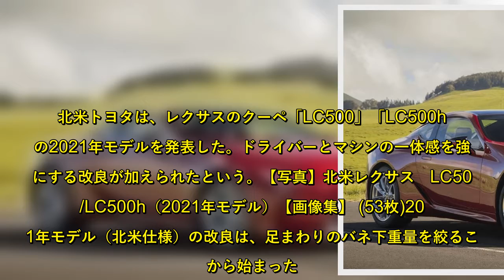【ACA搭載】改良新型レクサスLC500 北米2021年モデルに、アクティブ・コーナリング・アシスト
北米トヨタは、レクサスのクーペ「LC500」「LC500h」の2021年モデルを発表した。ドライバーとマシンの一体感を強固にする改良が加えられたという。【写真】北米レクサス　LC500/LC500h（2021年モデル）【画像集】 (53枚)2021年モデル（北米仕様）の改良は、足まわりのバネ下重量を絞ることから始まった。  アルミ製のロア・アーム、軽量スタビライザー（中空構造/直径変更）、高強度スプリング素材、21インチの軽量リア・ホイールを採用し、合計約10kgを削ぎ落とす。  そのうえで、サスペンションのストロークを滑らか、且つソフトにし、乗り手と路面の繋がりをレベルアップさせた。  具体的には、フロントの電子制御アブソーバーのストローク量を増やし、ストッパーの特性を最適化。これによりサスペンション全体としての動きをスムースにしている。  さらに、リア・スタビライザーの強度を高めることでフロントの回頭性をアップ。ステアリング操作への反応が高まり、ハンドリング性能を向上させた。